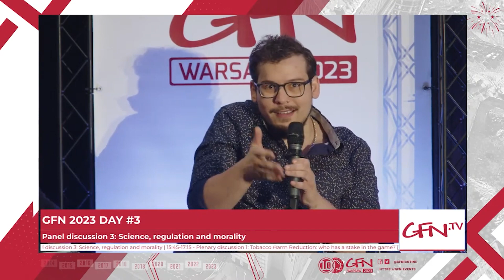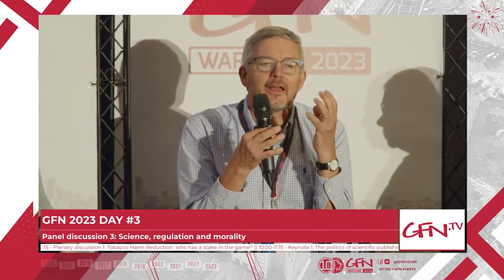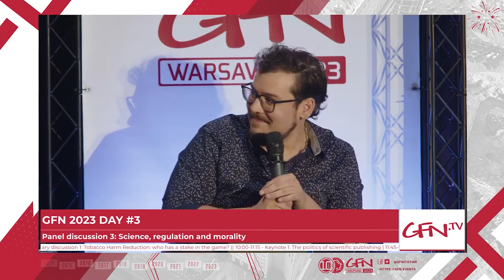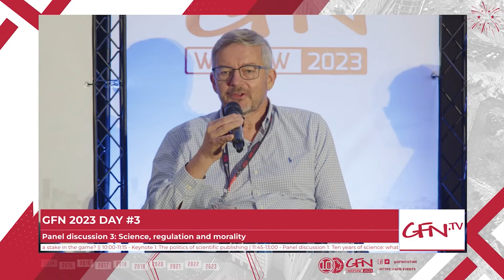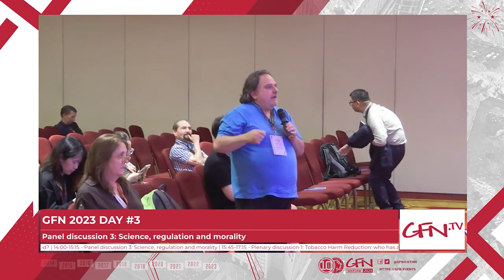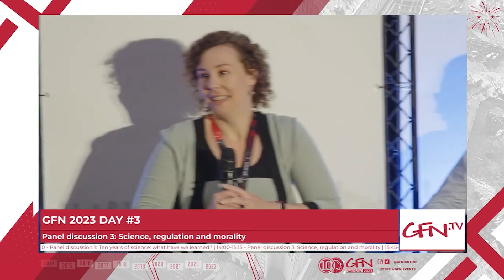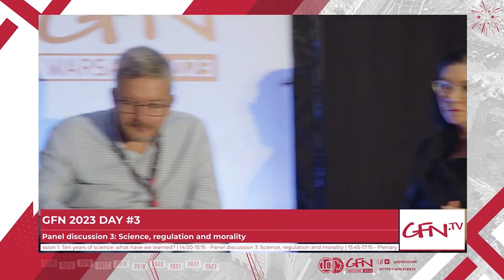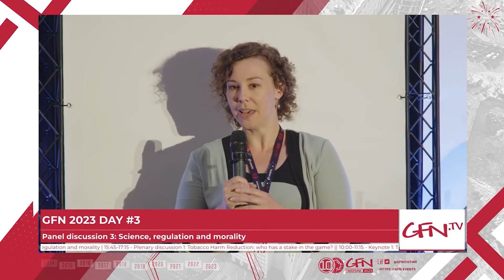[EN] GFN23 | Science, regulation and morality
GFN23 Panel discussion 3: Science, regulation and morality - Full Session | ENGLISH

Hosted by: Lindsey Stroud
Panellists: Marewa Glover, John Oyston, Arielle Selya, Kevin Garcia

This panel will consider the rapid evolution of the science of nicotine and how this relates to a number of regulatory and moral issues. Many in public health and the medical profession remain antipathetic to safe nicotine use, preferring an abstinence-based approach to transition smokers to non-smokers. Some see stricter regulation - including punitive taxation - as a way to achieve this. Often and nicotine use is conflated with smoking, changing the premise of the debate. Strong views, not always supported by the scientific evidence, often deflect from discussions about good policy and practice. How far should science influence regulation and what role - if any - does morality have to play?

Check out the Global Forum on Nicotine Youtube channel for full-length recordings of every livestreamed GFN23 session!